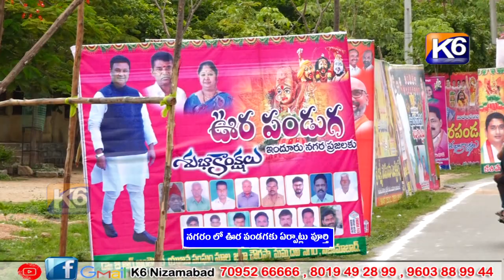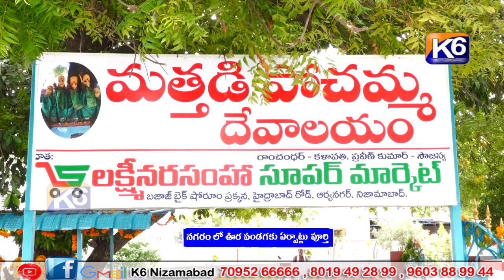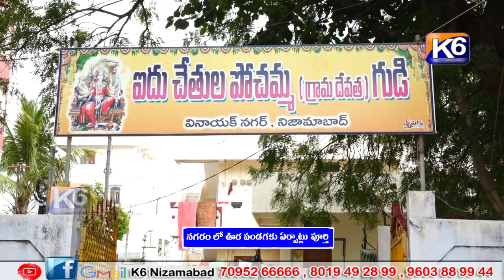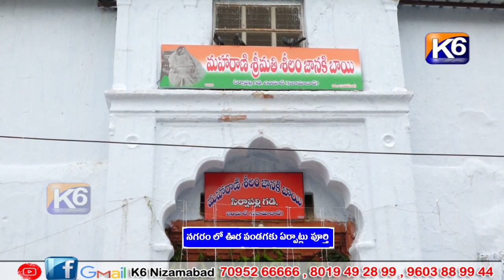నగరం లో ఊర పండగకు ఏర్పాట్లు పూర్తి || K6 NEWS || 08-07-2023